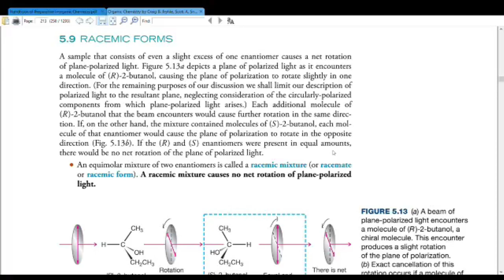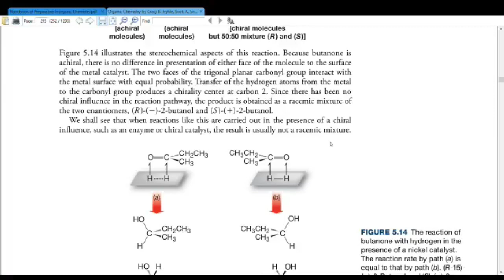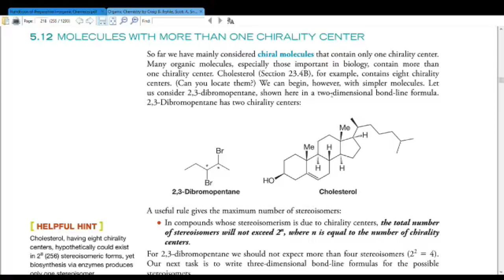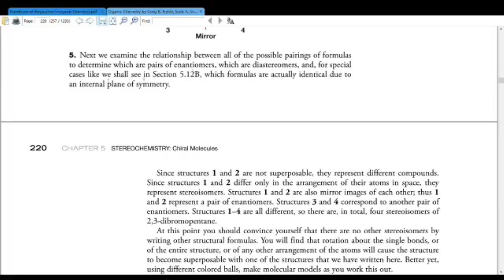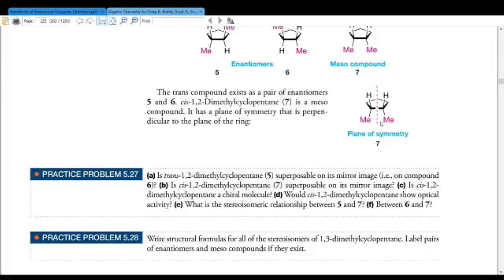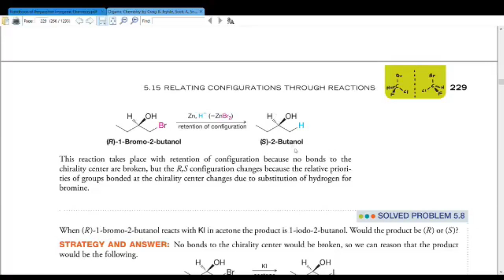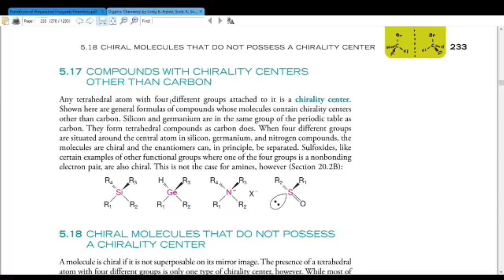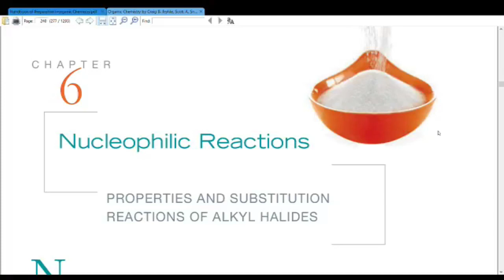PMC Teaches Organic Chem: Lesson 18 - Finishing Chapter 5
In this video we cover enantiomeric excess, synthesis of chiral molecules, stereoselective syntheses, diastereoselective syntheses, chiral drugs, molecules with more than one chirality center, meso compounds, chirality in simple substituted cyclic molecules, retention of stereoconfiguration in chemical reactions, relative vs absolute configurations, resolution of enantiomers, compounds with chirality centers that aren't carbon, and atropisomers.